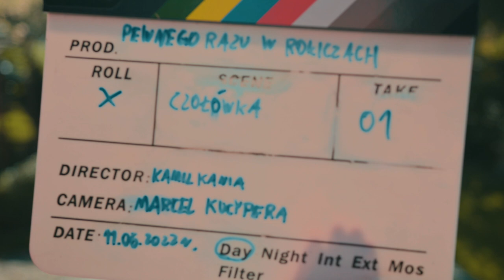MASAKRA W ROKICZACH - Dokument o filmie "Pewnego razu w Rokiczach"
MASAKRA W ROKICZACH - dokument opowiadający jak twórcom pracowało się nad tym filmem. Jakie były problemy? Z kogo są najbardziej dumni? Co planują dalej?

Wystąpili:
-Kamil Kania
-Maja Staudt
-Jarosław Lewandowski
-Paweł Wysocki

wywiady: Michalina Ptaszyńska, Daria Ołdak
materiały z kulis wykorzystane w filmie: Leon Jankowski, Wojciech Osowski
zdjęcia: Jakub Furgała
montaż: Kamil Kania

Specjalne podziękowania dla Austina Sheilsa

Zrealizowane przez ZARKA Production